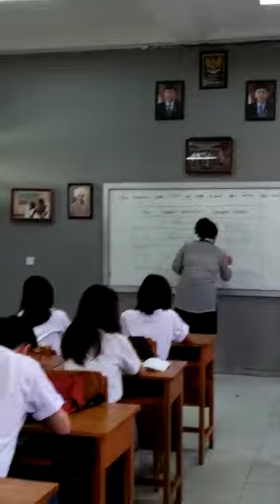Waktu Shooting Film Layar Lebar Berperan Sebagai Aron